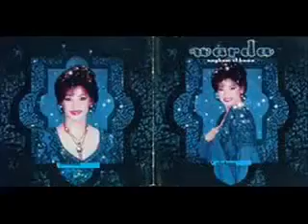وردة كل اطبا القلب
كلمات . علي مهدي
الحان . عبدالعظيم محمد